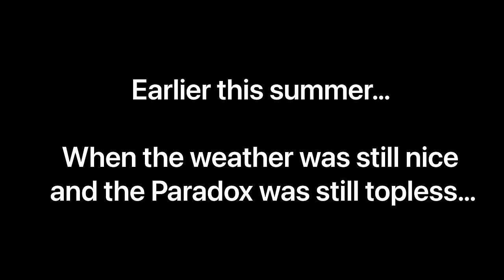How Long Does Wrap REALLY Last? The TRUTH REVEALED After 3 Years Of Real World Testing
This color is Candy Cherry Ruby Red by @paradoxwraps you can order this color here:

The deepest candy red I have so far! Get a roll and try it yourself, you might have the skill to make a career out of this!